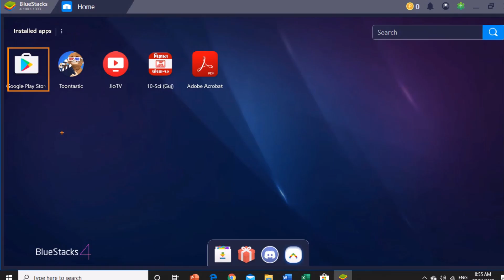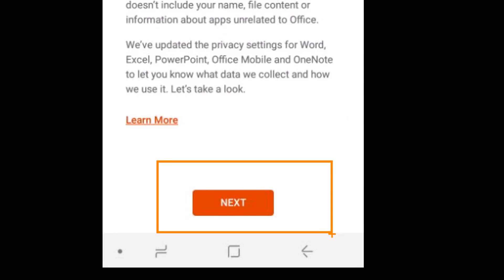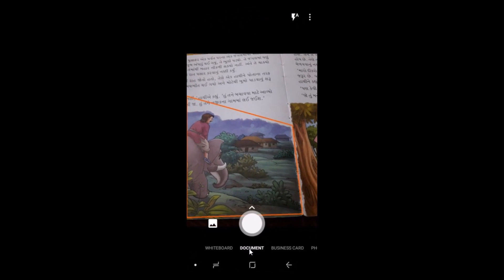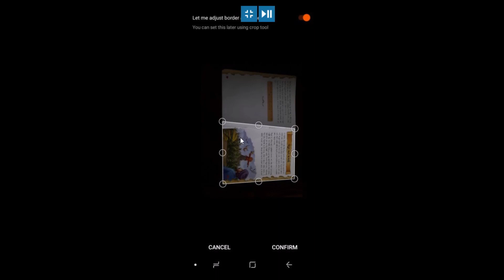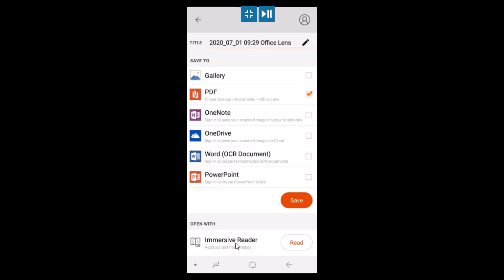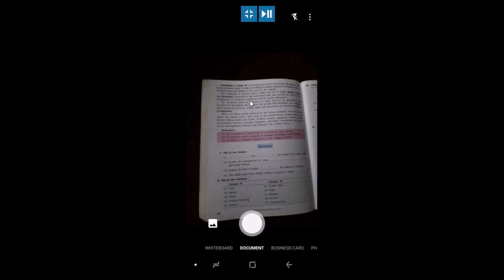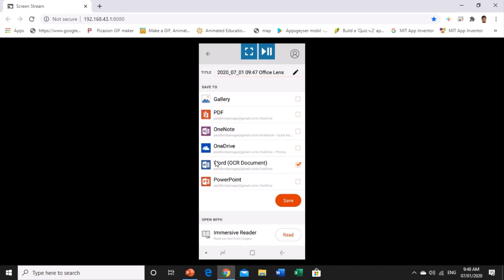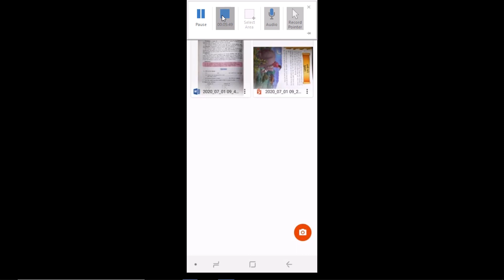SCAN DOCUMENT AND CONVERT IT IN pdf, jpeg or word format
આપેલા ડોક્યુમેન્ટને સ્કેન કરો અને pdf, jpeg અથવા word format ફેરવો. સાથે સાથે આપેલ ડોક્યુમેન્ટને ઇમર્ઝીવ રીડરથી સાંભળો